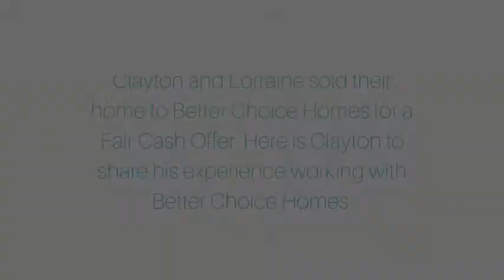Cash Offer Review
Clayton and Lorraine sold their home to Better Choice Homes for a Fair Cash Offer. They were pleased with what they got and how it was handled.